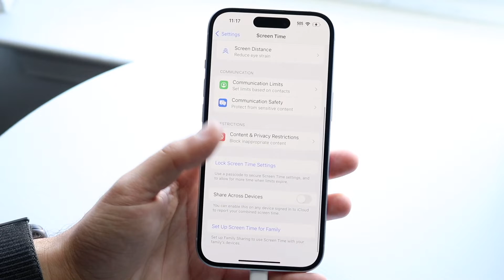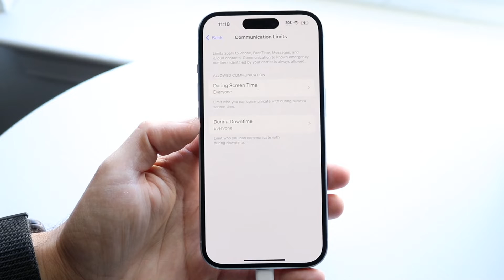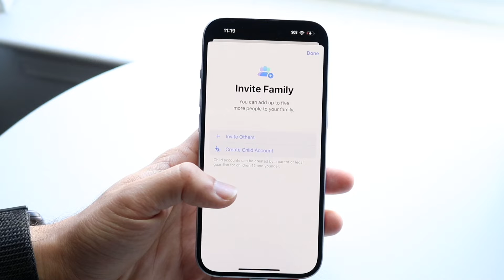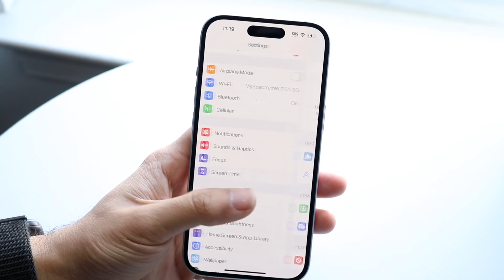How To Use Screen Time On iPhone! (Complete Beginners Guide)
Here is exactly How To Use Screen Time On iPhone! (Complete Beginners Guide)